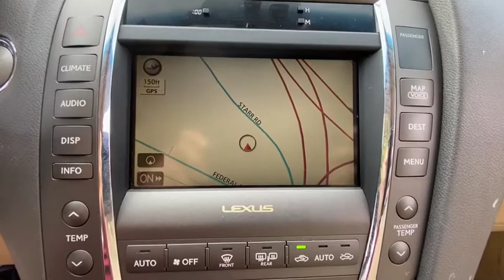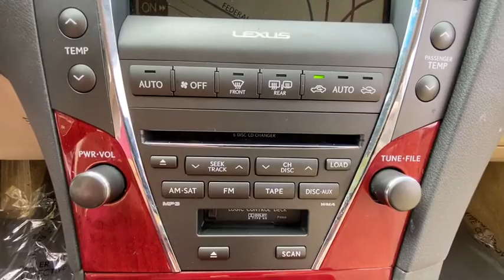2009 Lexus ES 350 Stamford, Greenwich, Norwalk, Darien, Fairfield, CT H15001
Obsidian Used 2009 Lexus ES 350 available in Stamford, Connecticut at Stamford Hyundai. Servicing the Greenwich, Norwalk, Darien, Fairfield, CT area.
2009 Lexus ES 350 4dr Sdn - Stock#: H15001 - VIN#: JTHBJ46G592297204

Stamford Hyundai
85 Magee Ave

CARFAX 1-Owner, Clean. ES 350 trim. Leather, Moonroof, Multi-CD Changer, Keyless Start, Dual Zone A/C, CASHMERE, LEATHER SEAT TRIM, Aluminum Wheels, iPod/MP3 Input, Consumer Guide Best Buy Car. 5 Star Driver Front Crash Rating. CLICK ME!br /br /KEY FEATURES INCLUDEbr /Sunroof, iPod/MP3 Input, Multi-CD Changer, Aluminum Wheels, Keyless Start, Dual Zone A/C MP3 Player, Keyless Entry, Remote Trunk Release, Steering Wheel Controls, Child Safety Locks. br /br /OPTION PACKAGESbr /CASHMERE, LEATHER SEAT TRIM. Lexus ES 350 with Obsidian exterior and Cashmere interior features a V6 Cylinder Engine with 272 HP at 6200 RPM*. Serviced here, Local Trade-In, Financing Available br /br /EXPERTS RAVEbr /5 Star Driver Front Crash Rating. 5 Star Driver Side Crash Rating. br /br /BUY WITH CONFIDENCEbr /CARFAX 1-Owner br /br /WHY BUY FROM USbr /Stamford Hyundai is a digital, interactive dealership that is the Hyundai Eastern Region #1 service satisfaction Hyundai Dealer in the district two years running. We believe in transparency for our clients and feel that when our customers are educated about their purchase from availability, total brand value and finance options it is easy to say Yes to Hyundai. Combine this with our exceptional customer service and convenient online purchase process; it is easy to say Yes to Stamford Hyundai! br /br / Horsepower calculations based on trim engine configuration. Please confirm the accuracy of the included equipment by calling us prior to purchase. br /